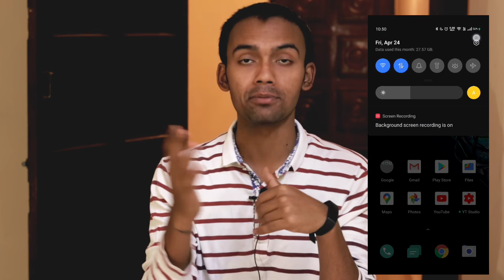Realme X2 got new Update C06. 🔥 All details and queries Solved.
Best back cover under 399 for Realme xt,x2

Realme x2 again received Update C06.
__Find ME HERE___
1. realme x2 C.06 change log.
2. realme x2 c.06 manually update link?
3. realme x2 c.06 good or bad?
4. realme x2 c.06 when i will receive?
🔥MY GEARS🔥 ( For Youtube )
50MM LENS
TRIPOD